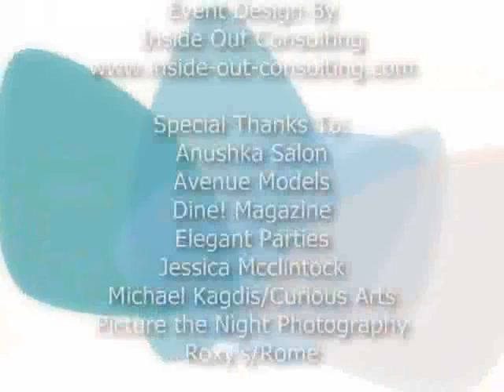Forte VIP Party Recap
Here is a look back on the VIP Party for Forte.

Special Thank You To:
Vivian Angulo
Anushka Salon
Avenue Models
Elegant Parties
Dine! Magazine
Jessica Mcclintock
Michael Kagdis/Curious Arts
Picture the Night Photography
Roxy's/Rome